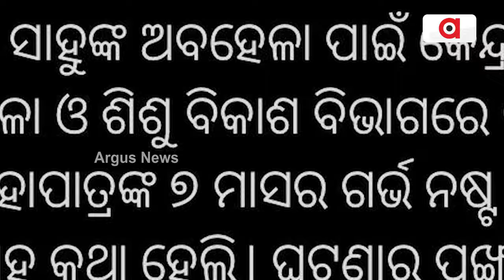ମହିଳା କିରାଣୀଙ୍କୁ CDPOଙ୍କ ନିର୍ଯାତନା ମାମଲା | CDPO Harassment Case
ମହିଳା କିରାଣୀଙ୍କୁ CDPOଙ୍କ ନିର୍ଯାତନା ମାମଲା । 7ମାସର ଗର୍ଭବତୀ କର୍ମଚାରୀଙ୍କ ଗର୍ଭସ୍ଥ ଶିଶୁ ମୃତ୍ୟୁ ଅଭିଯୋଗ । ମାମଲାର ତଦନ୍ତ ନିର୍ଦ୍ଦେଶ ଦେଲେ ଉପ-ମୁଖ୍ୟମନ୍ତ୍ରୀ । ଆକସନ ମୋଡରେ ବିଜେପି ସରକାର ।